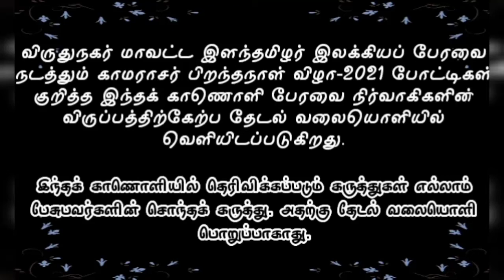காமராசர் பிறந்தநாள் விழா, 2021- பேச்சுப் போட்டி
விருதுநகர் மாவட்ட இளந்தமிழர் இலக்கியப் பேரவையின் காமராசர் பிறந்தநாள் விழா 2021க்கான பேச்சுப் போட்டி (கல்லூரி பிரிவு)